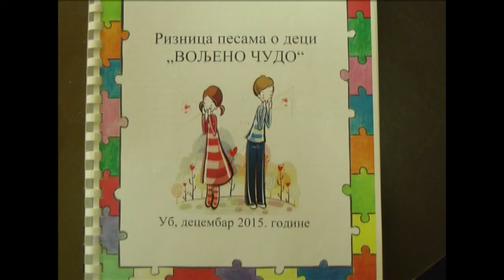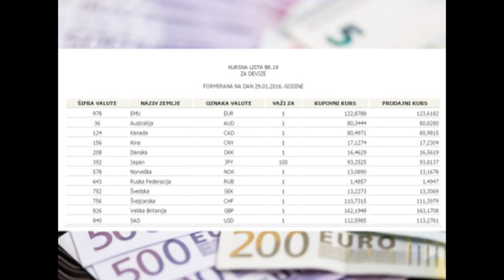Dnevnik TV 3M Ub - Donacije u vrtić i "Voljeno čudo" 29.01.2016.god.